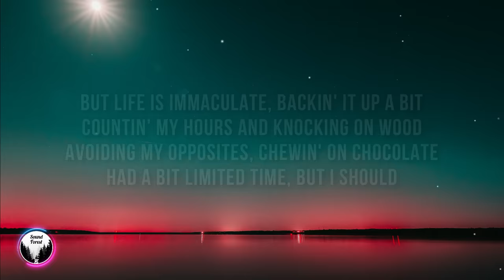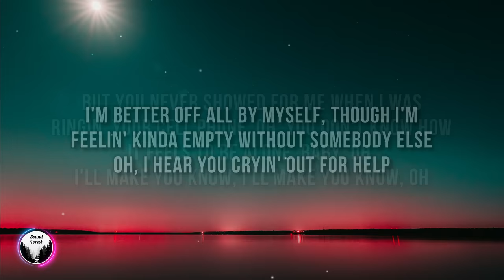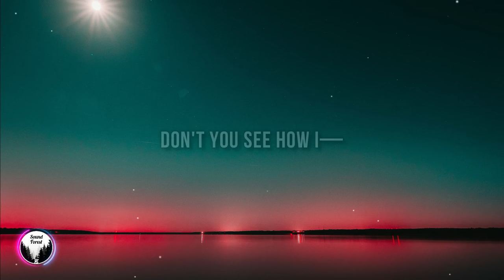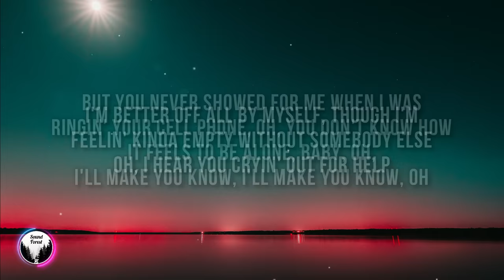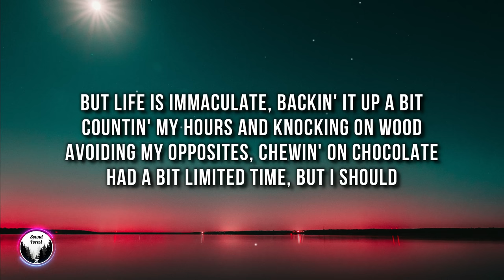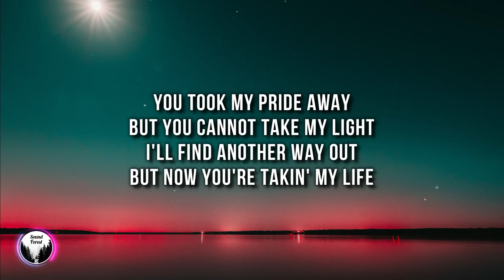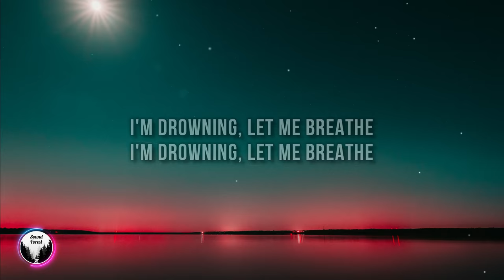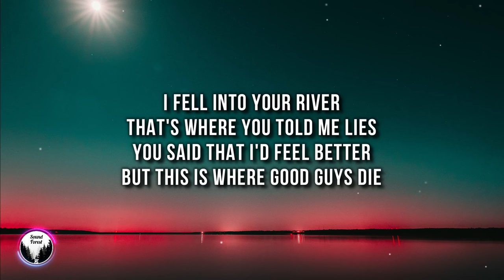BoyWithUke - Toxic (Lyrics) 🎵1 Hour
1 Hour Loop of "Toxic" by BoyWithUke. Hope you enjoy :))